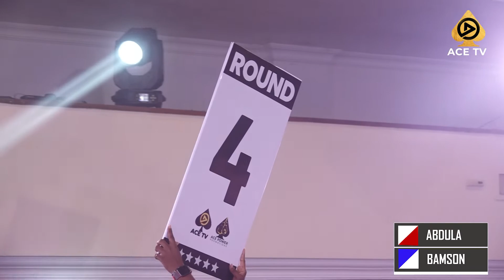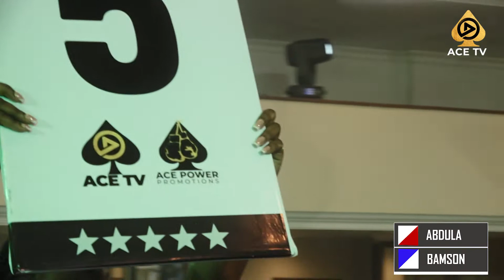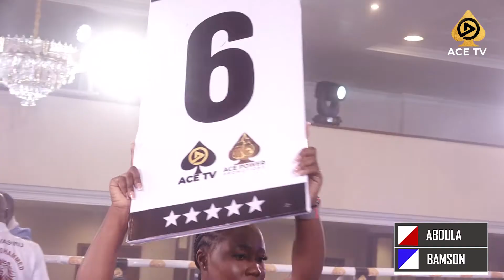AHMED ABDULA VS GEORGE BAMSON | UNFINISHED DEAL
ACE Power Promotions fight night dubbed Unfinished deal at the La palm royal beach hotel, Accra. This was a Light Heavyweight Bout between Ahmed Abdula Vrs George Bamson